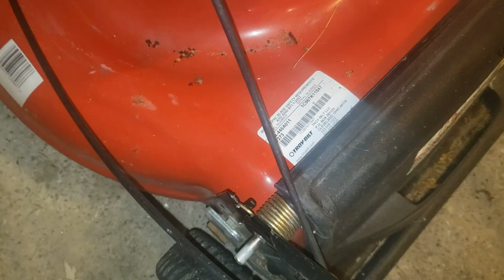Junked self propelled mower converted into a nice working push mower in 5 minutes! Rolls easy now!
Brilliant! Just get rid of that defective transmission fast. The front-wheel drive mechanism was all frozen and bent, preventing the wheels from rolling on this dump rescued Troy-Bilt Z Start mower. The engine runs great, but the propel mechanism is quite buggered up. Being in no mood to dissect this particular drive or pay a lot of money for a new drive, I simply cut the old crap away with a cutting wheel and lightened the load. Easy.
- You can leave the gears behind the wheels in place if you want, but I wanted minimal rolling resistance so I removed them too. I got rid of the old drive cable and drive-engage bar too, though it was not really necessary to remove them. All said. still only 5 minutes to cut it all out.
- The subtitle at 4:17 explains why I had to remove the gears the way I did  (a bit unconventional) .
Rolls without effort now and it starts first pull! An experiment, but I like it!